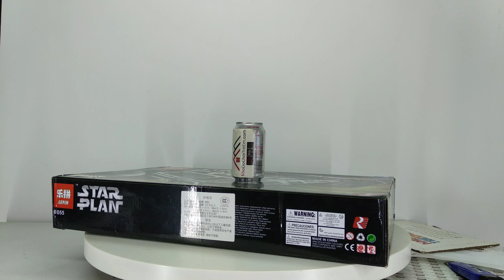Mở hộp Lepin 05055 Lego Star wars 10175 Vader's TIE Advanced giá sốc rẻ nhất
Bán Lego Star wars 10175 Lepin 05055 Vader's TIE Advanced Xếp hình Phi thuyền TIE cao cấp của Vader 1212 khối giá sốc rẻ nhất, chất lượng tốt, bằng nhựa an toàn ABS, tương thích hoàn toàn Lego chính hãng xịn

Kho đồ chơi trẻ em bán các mẫu xếp hình lắp ráp kiểu Lego Star wars mới nhất giá sốc rẻ nhất

Kho đồ chơi trẻ em bán các mẫu xếp hình lắp ráp tương thích Lego chính hãng của Lepin Việt Nam mới nhất giá sốc rẻ nhất